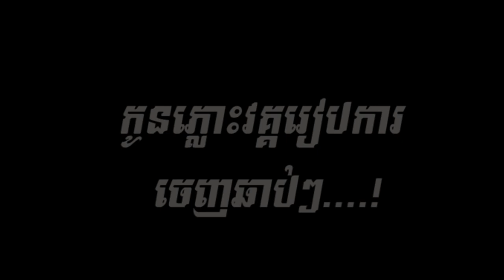😱គាត់កូនភ្លោះមែនទែន??😱 #01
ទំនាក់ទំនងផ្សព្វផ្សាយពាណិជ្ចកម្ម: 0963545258